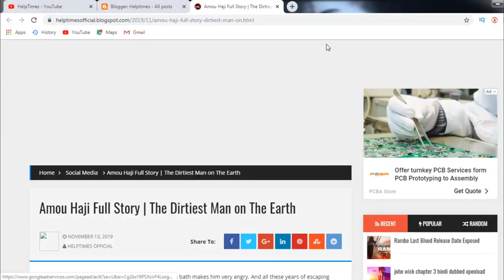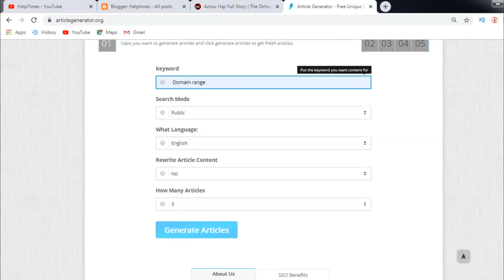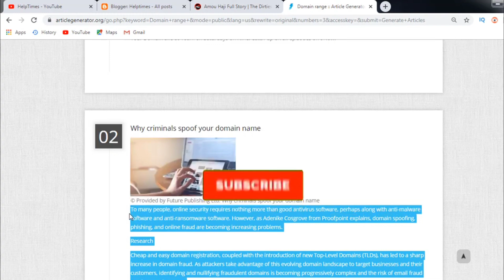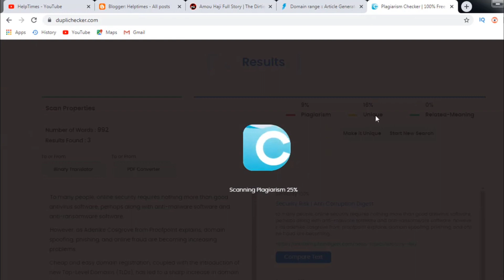how to generate unique articles free for your blog or website in Hindi 2020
how to generate unique articles free for your blog or  website. Hi guys, Aj ki is video mei hum ap ko btane wale hai best Unique article generator 2020 for free.

In this video we will talk about:

How to Find and Write Unique Article For Your Blog or Website
unique article generator
unique article generator 2020
unique article generator online free
how to generate free article
how to generate unique articles free
how to generate unique articles
how to find free articles for blogger
how to generate free article for blog or website
how to generate free article for blogger
how to generate unique articles free for your blog
article kaise likhe in hindi
blog ke liye article kaha se laye
blog ke liye article kaise likhe
website ke liye article
unique article kaise likhe